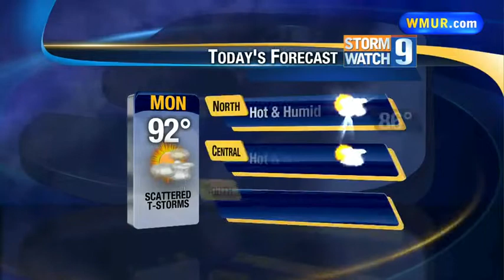Monday morning weather forecast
Josh Judge has your latest weather forecast